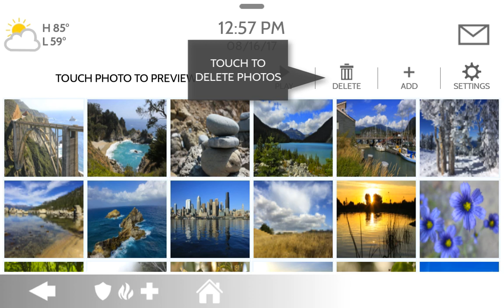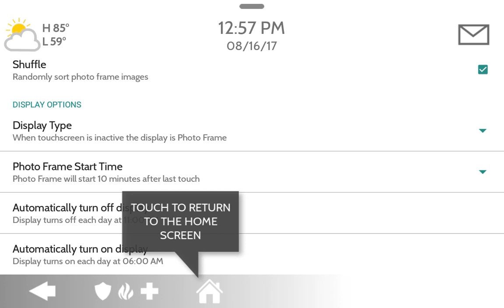IQ Panel - #12 PhotoFrame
Show off your latest adventures with the IQ Panel photo frame.